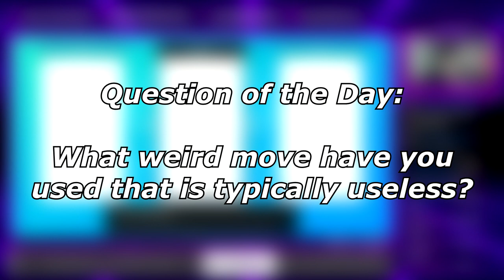BODY PRESS TURTONATOR? | Pokemon Sword and Shield VGC 2021 Series9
Today I showcase a few games from my last stream! In one game I use a dive dragapult and in another, I use body press turtonator!

3. Send a tip, ask a question
5. Download and install OBS Streamlabs with my